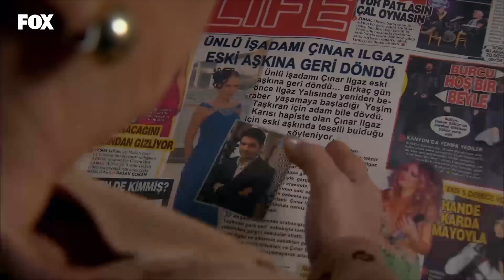Yeşim Durumu Kurtarmak İçin Yalanlar Atıyor - Lale Devri 65. Bölüm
Lale Devri 65. Bölüm - Yeşim ve Necip Bey dün gece hakkında konuşuyor.

Toprak, Sıtkı’nın ifadesini kabul eder. Serbest bırakılan Toprak’ın gidecek bir yeri yoktur. Nermin ona kendi evine gitmesini teklif eder. Toprak bu teklifi kabul ederek yeni hayatına ilk adımını atar. Yeşim Necip’e geceyi, hastaneye kaldırılan Kerem’le geçirdiğini söyler. Necip şüphelenir. Gerçeği öğrenmek için Zümrüt’ü arar. Olaydan habersiz olan Zümrüt’ün cevabı Yeşim’i şaşırtacaktır. Sıtkı, söz verdiği evi alması için Yeşim’e iki gün süre verir. Yeterli parayı bulamayan Yeşim için zaman daralmaktadır. Yeşim Sıtkı’yı memnun edecek dahiyane bir çözüm bulur. Toprak Nermin’in evinde Ahmet ve Aslı ile tanışır. Toprak yeni hayatına alışmaya çalışırken, eski hayatını da geride bırakmaya çalışır. Ahmet, Çınar’ın Toprak’ı geri kazanmasında bir engel olabilir mi? Boşanma davasına bir gün kala Okan, Toprak’la görüşmesi için Çınar’a yardım etmeyi kabul eder. Çınar ve Toprak’ın evliliklerini kurtarmak için son bir şansları vardır. Ve mahkeme günü gelip çatar...